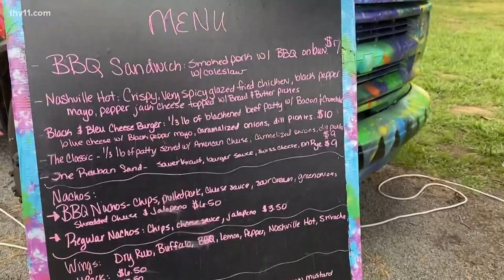The Magic Food Bus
There is a new food truck making its way around town. Theba Lolley caught up with it to see why it's so special.